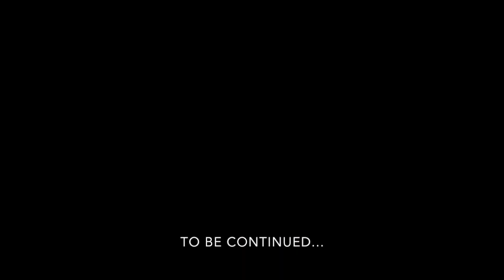A DAYZ Story "Life of Sayid" pt1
This is the documented story of my first DAYZ character.